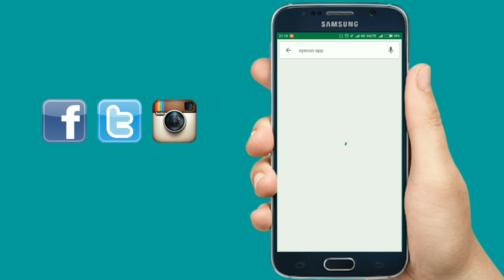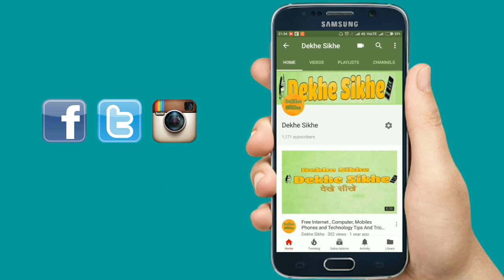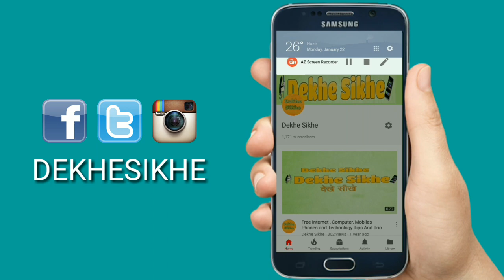Caller ID, Dialer & Contacts Phone Book - Eyecon 2018 | Dekhe Sikhe | Technical Vj Pro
Caller ID, Dialer & Contacts Phone Book - Eyecon 2018